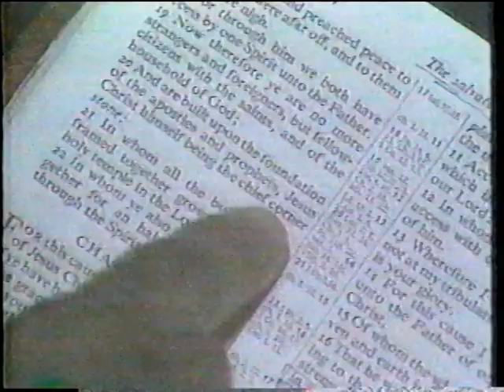The Book of Galatians - Ever Increasing Faith Ministries - Dr Frederick K Price - Vintage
Transferred from a VHS recording of an original Broadcast.
I don't know when the recording was made.
Apologies that it's incomplete, but this is all that was on the tape